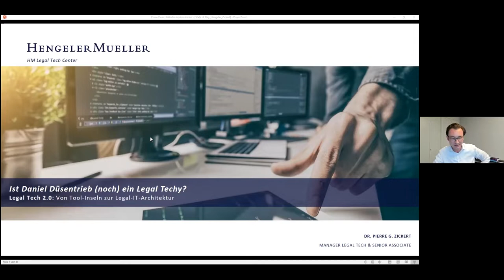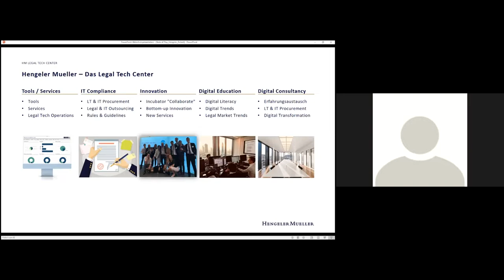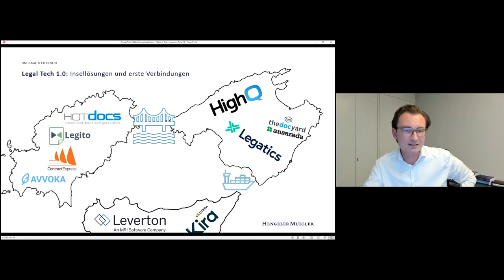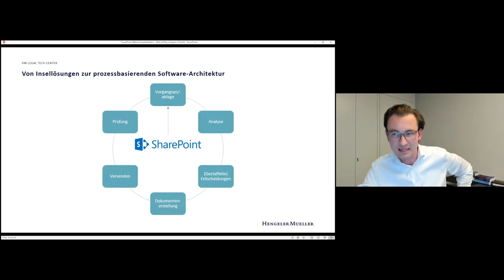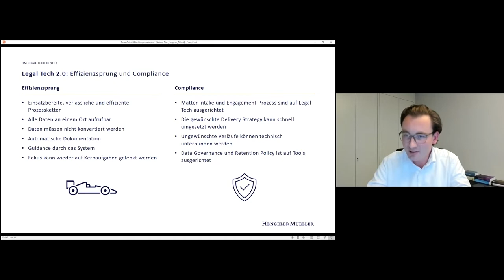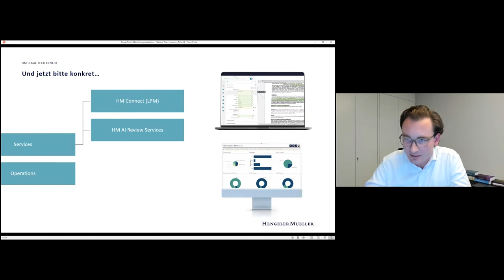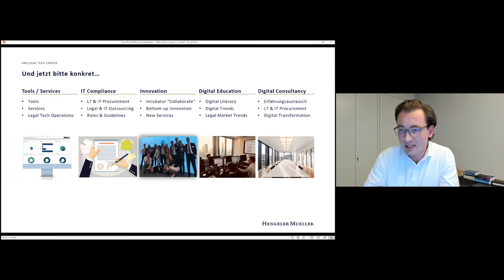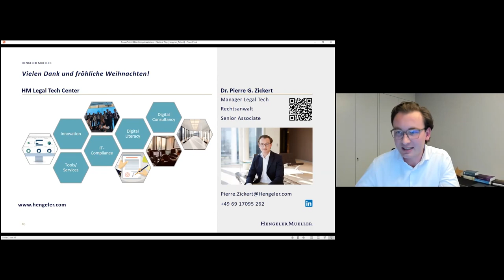Ist Daniel Düsentrieb noch ein Legal Techy? Was versteht Hengeler Mueller unter Legal Tech 2.0.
Dr. Pierre G. Zickert, Manager Legal Tech & Senior Associate bei Hengeler Mueller gibt einen Einblick in die Umsetzung von Legal Tech in der der Wirtschaftskanzlei. Er erklärt wie die Struktur des Legal Tech Centers bei ihnen funktioniert, wagt einen Blick zurück an die Anfänge von Legal Tech und erklärt, was Hengeler Mueller unter Legal Tech 2.0 versteht.

Die Executive School der Universität St.Gallen, bieten eine Serie von Webinaren zu diesem Thema an.

Organisation und Moderation der Webinare: Prof. Dr. Bruno Mascello, Miranda Diggelmann